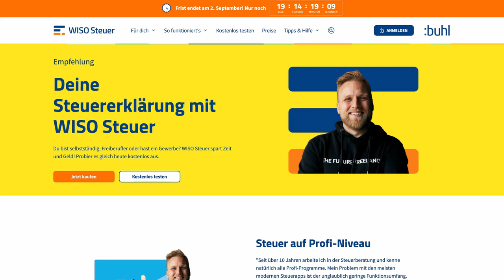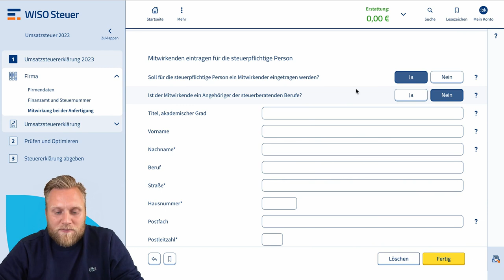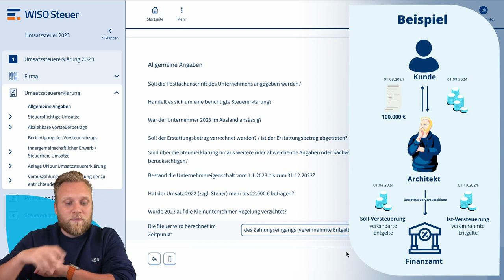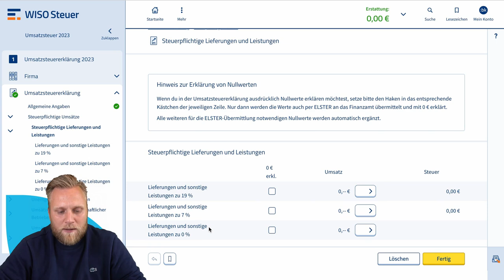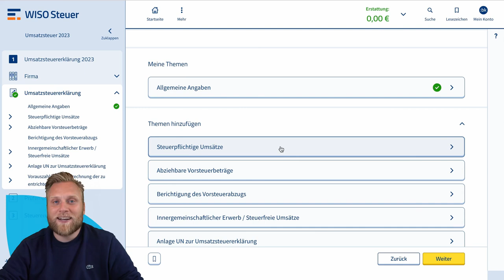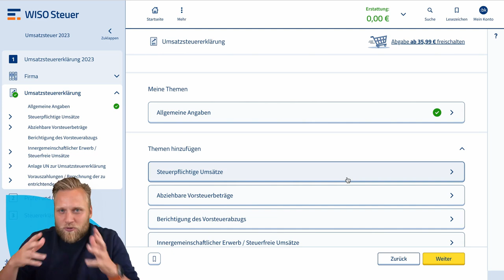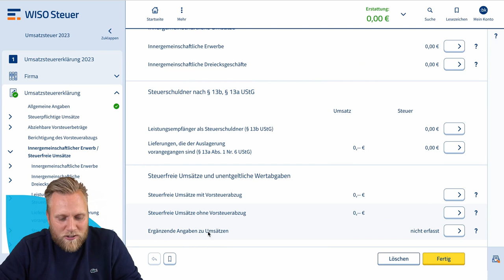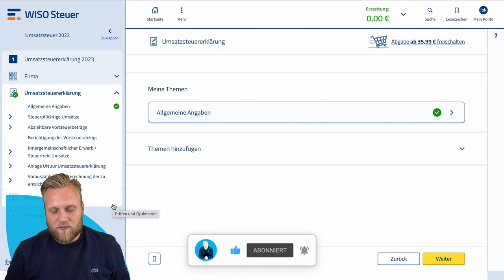VAT return with WISO Steuer | WISO Steuer Tutorial for the 2024 tax return | Umsatzsteuererklärung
▬ More information ▬▬▬▬▬▬▬▬▬▬▬▬▬▬▬▬

You want to submit your VAT return, but ELSTER online is just too complicated for you? Then WISO has the solution for you! We'll show you step by step how to complete your VAT return with WISO Steuer and how easy it can actually be.

▬ Recommendations ▬▬▬▬▬▬▬▬▬▬▬▬▬▬▬▬

▬ Timestamps ▬▬▬▬▬▬▬▬▬▬▬▬▬▬▬

0:00 - Tax tool for the self-employed
1:21 - Costs
2:21 - Where can I find the VAT return?
3:30 - 1. company data
5:39 - 2. tax office and tax number
6:10 - 3. participation in the preparation
7:04 - 4. general information
12:10 - 5. taxable turnover
21:30 - 6. deductible input tax amounts
26:56 - 7. correction of the input tax deduction
27:40 - 8. intra-community acquisition/tax-free transactions
35:18 - 9. attachment UN
35:33 - 10. advance payments
36:00 - Verification
37:00 - When is VAT due?
37:36 - Outro